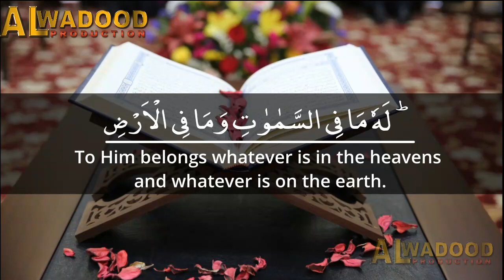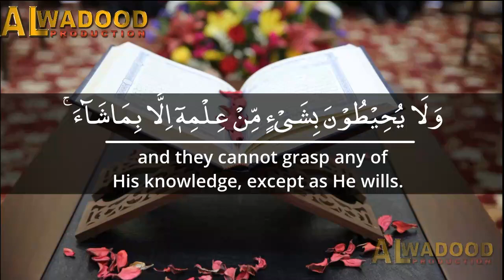Heart Touching Recitation of Ayat Ul Kursi ┇ OMAR HISHAM AL ARABI┇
✔️Tittle➡️Heařt Touching Recitation of Ayat Ul Kursi
Hashtags➡️
►►Official Instagram Page: Coming soon insha'Allah